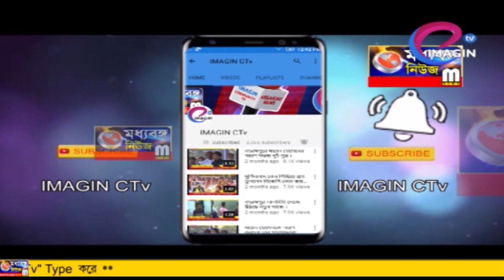আশা কর্মীর বাড়ি ঘিরে বিক্ষোভ উত্তেজনা